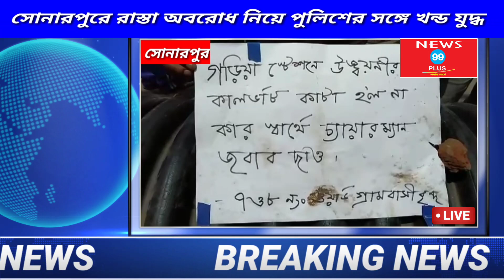সোনারপুরে রাস্তা অবরোধ নিয়ে পুলিশের সঙ্গে খন্ড যুদ্ধ। এই লিঙ্কে ক্লিক করে ভিডিওটি দেখুন